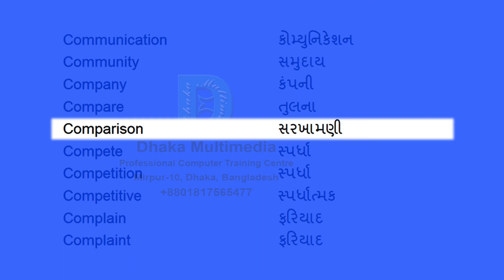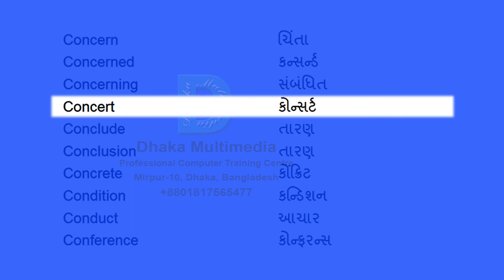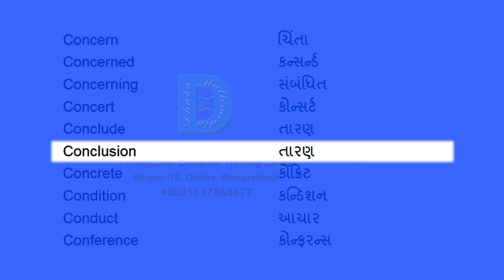English to Gujarati | Most Common Words in English Part 14 | Learn English